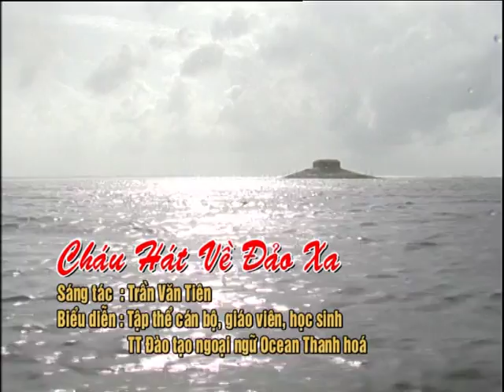[Ocean Edu] Học sinh Ngoại ngữ Ocean hướng về Biển Đông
Trung tâm Ngoại Ngữ Quốc tế Ocean
Đào tạo với 100% GIÁO VIÊN NƯỚC NGOÀI
Anh văn thiếu nhi 6-11 tuổi
Anh văn thiếu niên 11-16 tuổi
Anh văn giao tiếp tổng quát
Luyện thi theo khung tham chiếu Châu Âu (A1,A2,B1,B2,C1,C2)
Luyện thi IELTS - TOEFL - TOEIC
Tiếng Hoa giao tiếp
Tiếng Hàn giao tiếp
Tiếng Nhật giao tiếp